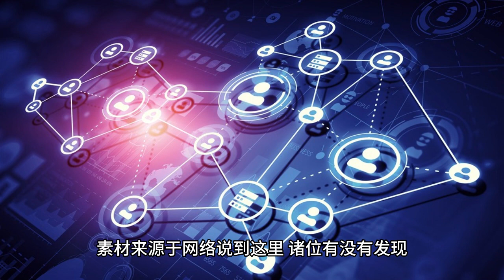The cold noodle boy Wang Yibo's enthusiasm and love keep us going forward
Throughout the summer movies, "Ardent" has neither the topics that inspire strong curiosity in the audience as "Gone With Her" and "Alone in the Dark", nor the realistic plot and plain sincerity of "In the Octagon", the

Source material from the Internet

Neither has the millennial national sentiment of "30,000 Leagues of Peace" nor the hardcore magical themes, subject matter and big productions of "Feudal", the

The material is from the network

It relies only on the slogan of "Burning Summer", but does not have an eye-catching landing point that can trigger the public's resonance.

But as a small-budget movie, the box office status is satisfactory enough, the first time Roc did not play a role in his own film, but the two main actors in the movie, the first time to play a role in the movie, the first time to play a role in the movie.

However, with the two main stars, the 5 billion dollar movie star Huang Bo, and the popular fried chicken Wang Yibo, who has shown no signs of collapsing the box office so far, the current box office figures have already made a lot of money!

Material from the network

Speaking of which, have you noticed that this movie seems to be a comedy film, according to the directing style of Da Peng is also like a comedy film, but when you think about it carefully, it is actually a realism film.

The small characters in the play is the world of every one of our possible existence, we do not have any background, just by virtue of their own heart of a passion, in this world, a lone impact, emotion and love will be tightly connected to us and the film, we are at this moment of warmth and love, is the common denominator!

Wang Yibo has done an excellent job as an actor, and sincerely puts his work in the hands of the audience to comment on it, and how it turns out is up to the audience to decide.

Source material from the web

From the beginning of the niche subject matter is not favored, to now with the [sealing of the gods] and [alone] alongside, whether it is Roc, or Wang Yibo, are very good interpretation of the love of the ordinary people as a passionate.

There's only one topic that this movie is perceived to take advantage of, and that's the fact that so many people don't know that street dance is already an Olympic sport, and it's great that it's being publicized through [Enthusiastic].

Audiences have a scale in their hearts so far with the release of [Ardent], and there's no doubt that all of the creators of [Ardent] have lived up to the hype.

Sincerely: I'm glad to be a fan of Wang Yibo this summer, and I'm also glad to have seen such an excellent movie as [Warmly]".